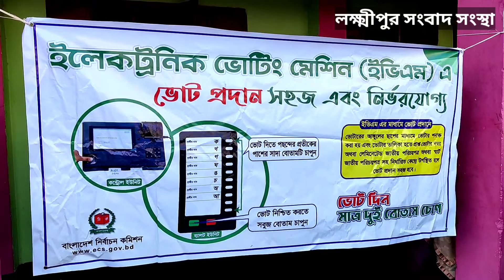ইভিএম এ ভোটগ্রহণ